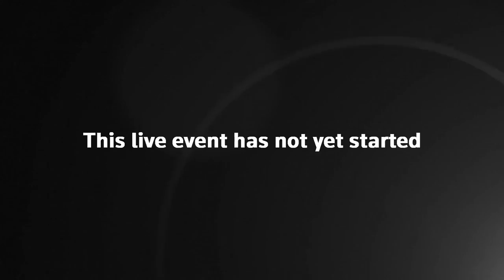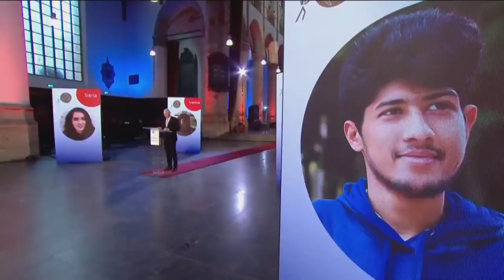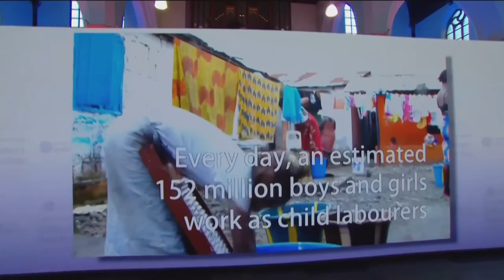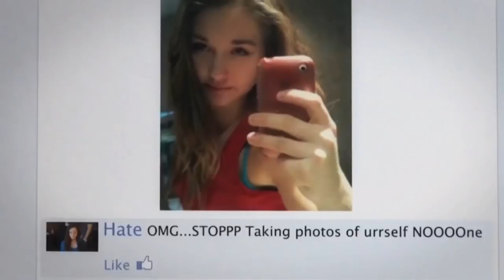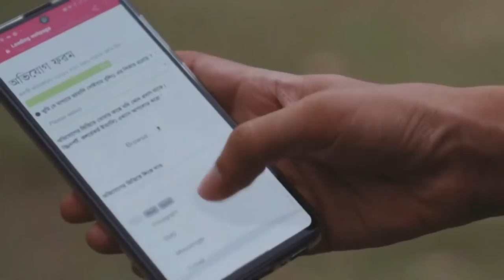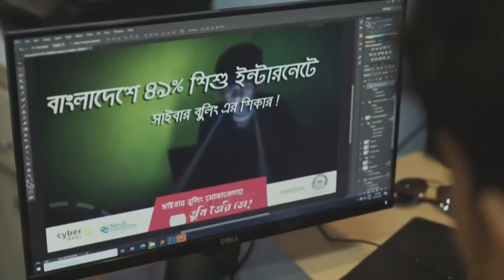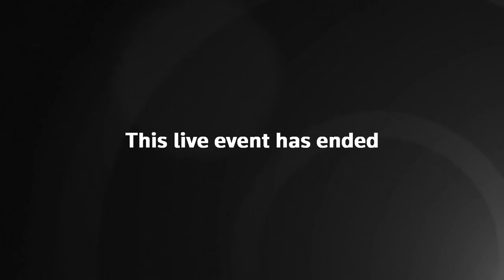Malala Yousafzai announces International Children's Peace Prize winner – watch live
Nobel laureate Malala Yousafzai announces the winner of the International Children's Peace Prize, where finalists from Bangladesh, Ireland and Mexico are nominees.